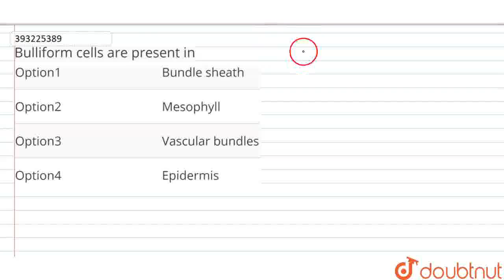Bulliform cells are present in | CLASS 11 | ANATOMY OF FLOWERING PLANTS | BIOLOGY | Doubtnut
Bulliform cells are present in
Class: 11
Subject: BIOLOGY
Chapter: ANATOMY OF FLOWERING PLANTS
Board:IIT JEE

👉 Have Any Query? Ask Us.